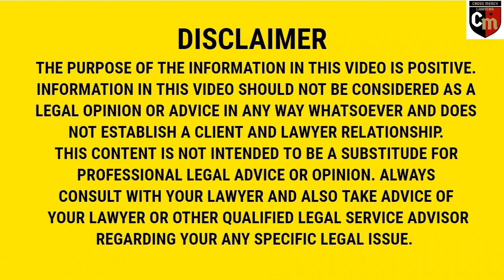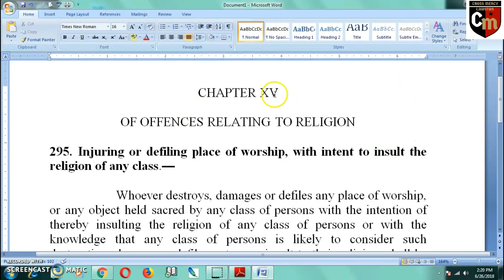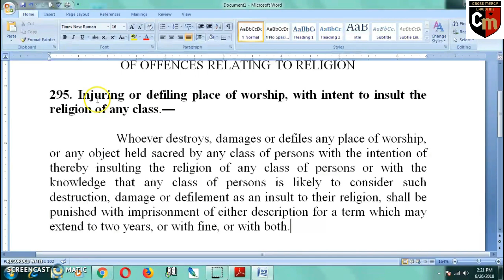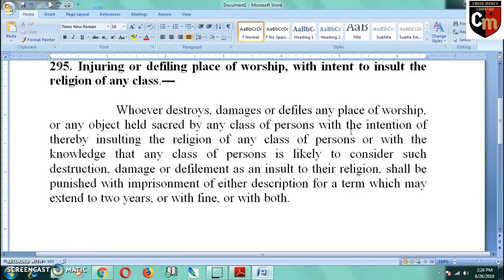Injuring or defiling place of worship with intent to insult the religion of any class. (Hindi)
Hi friends,
               In this video, I have explained section: 295 of IPC. According to this section: Whoever destroys, damages or defiles any place of worship, or any object held sacred by any class of persons with the intention of thereby insulting the religion of any class of persons or with the knowledge that any class of persons is likely to consider such destruction, damage or defilement as an insult to their religion, shall be punishable with imprisonment of either description for a term which may extend to two years, or with fine, or with both.

BACKGROUND AUDIO:
YOUTUBE LIBRARY